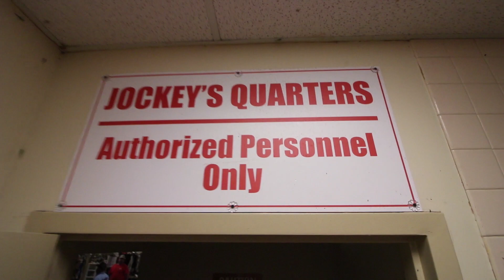Closing Night at Evangeline Downs!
This is a short video to document my visit to Evangeline Downs on Closing Night 2018, Saturday, August 25. I spoke with many of the horsemen and even some fans on hand for a great night of racing.